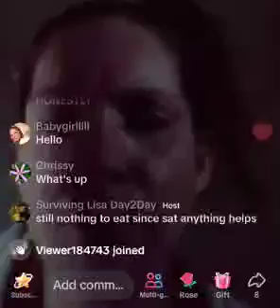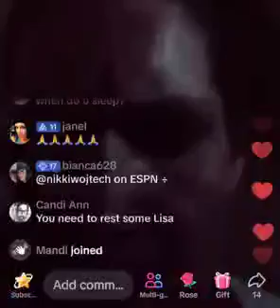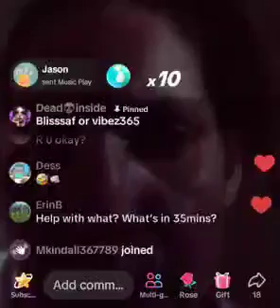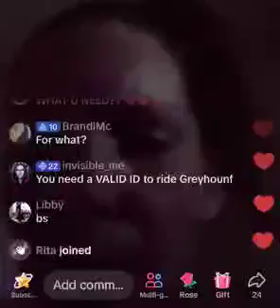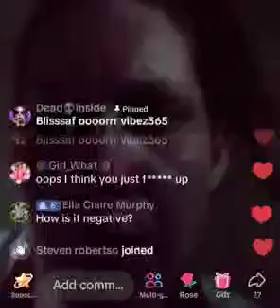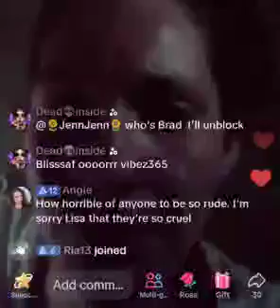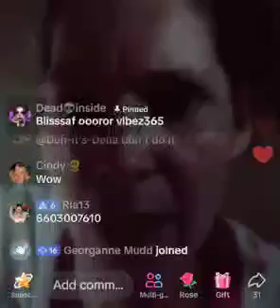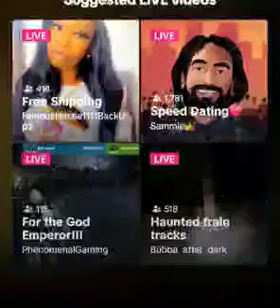Lisa Richards 9/15 at 1am "It's everyone's fault that she's not going because of Uber money" 🤑